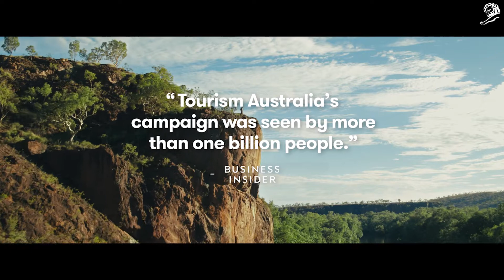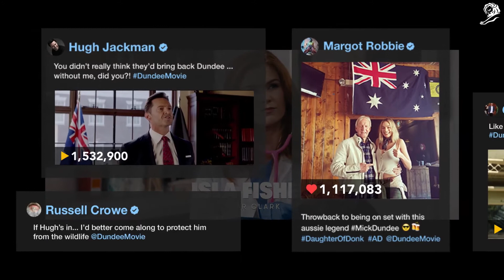Australia – Dundee: The Son of a Legend Returns Home